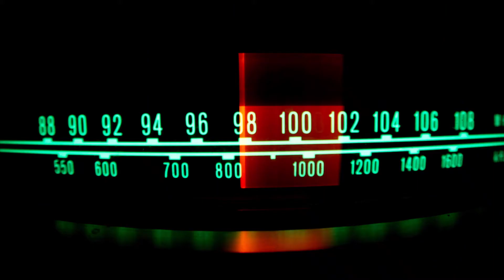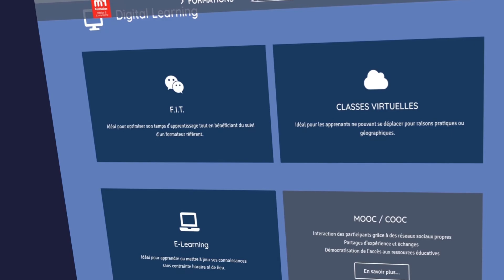Vidéo institutionnelle M2i Médias et Journalisme